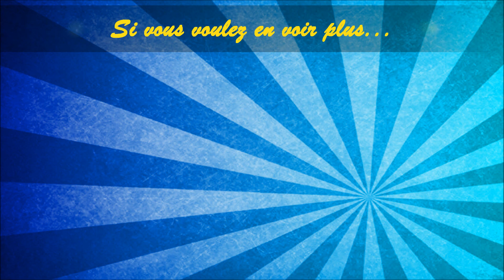[VIDEO SPECIALE] - MINI WORLD LYON - (1ère partie)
Bonjour à tous ! Pour cette nouvelle vidéo de la semaine en deux parties, on quitte un peu la PLM et les trains réels, direction Mini World Lyon où je me suis rendu le mardi 8 Août, pour une après-midi magique dans un monde miniature féerique et rempli de belles surprises, le tout à l'échelle HO. Je vous laisse donc découvrir cette première partie... Bon visionnage !